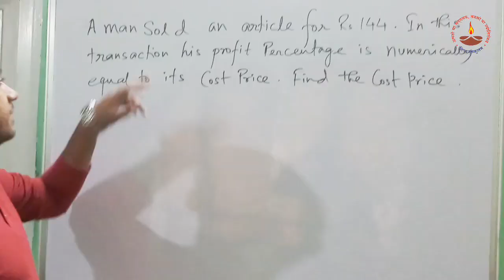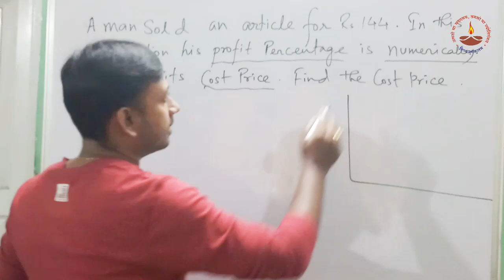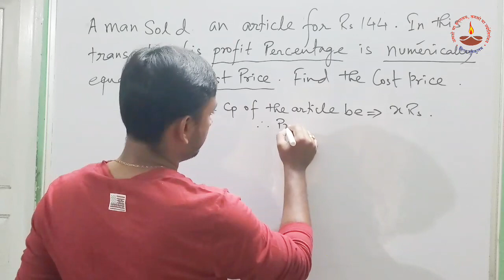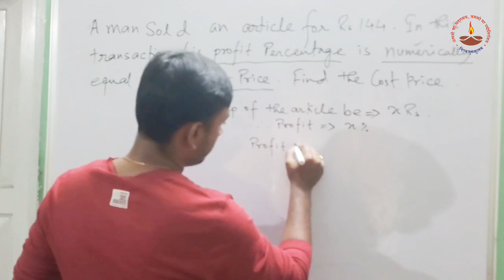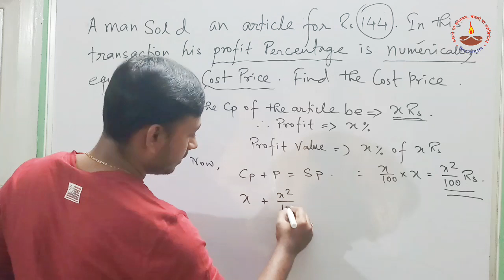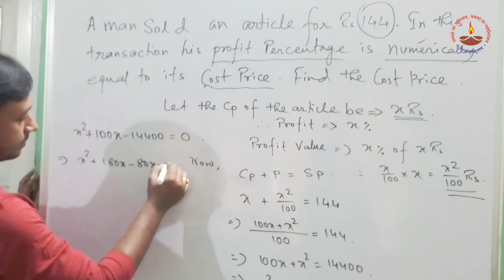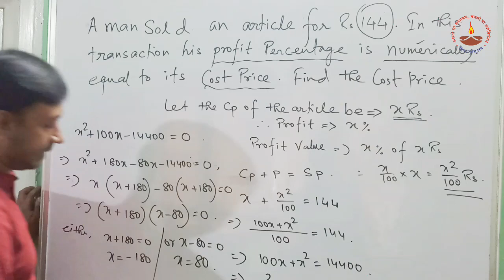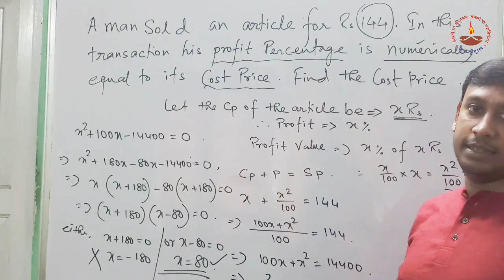WEST BENGAL POLICE SI MAINS DESCRIPTIVE MATHEMATICS BY RAJA SIR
DISCUSSION OVER DESCRIPTIVE MATHEMATICS BY THE MATH FACULTY OF DIVYA GURUKULAM